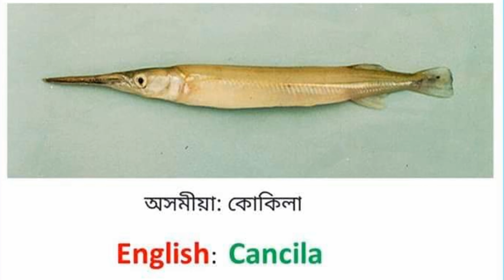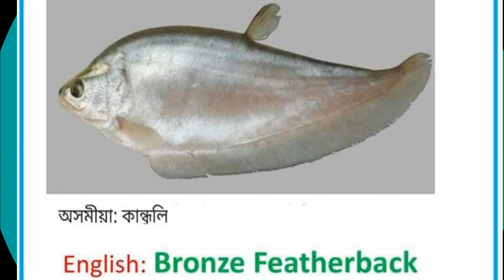থলুৱা প্ৰজাতিৰ কিছুমান মাছৰ লগত চিনাকি হও আহক, local fish name and image (introduction)J D media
অসমত কিছুমান মাছ দেখিবলৈ পোৱা আমি হয় টো বহুতে নাম নাযানো আৰু চিনি নাপাও,ইয়াত মই জিতুমনি এ আপোনালোক ক এই মাছ বোৰ ৰ লগত চিনাকি কৰাই দিও আহক..
J D media